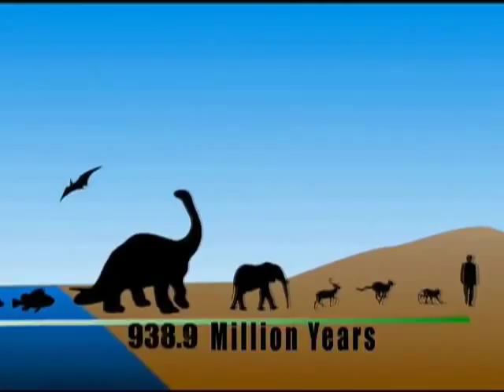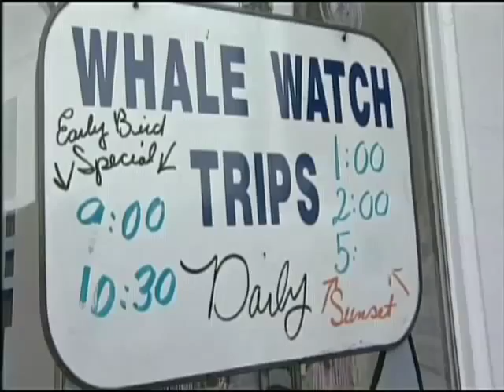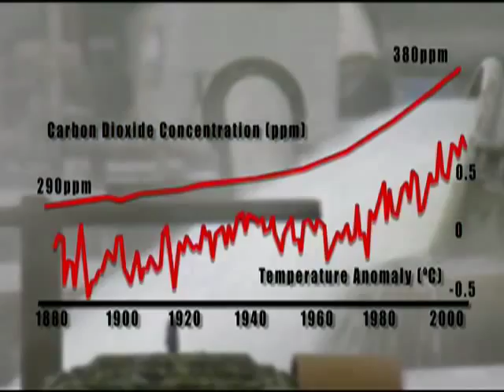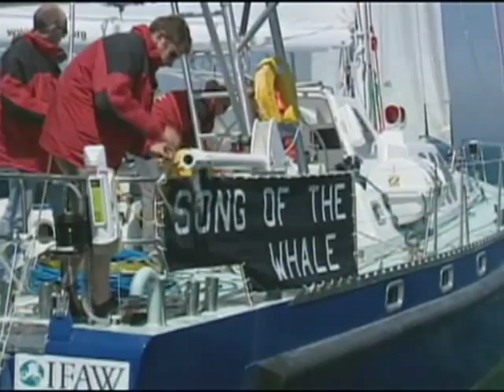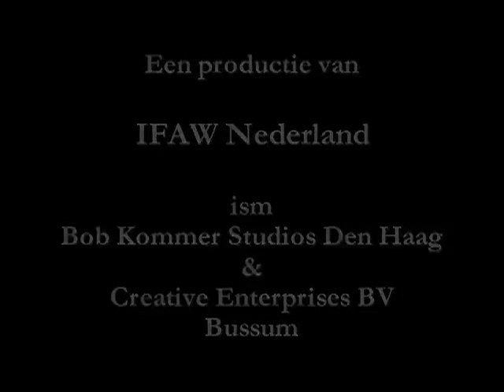IFAW Animal Action Week 2009 "Under One Sky" - Dutch Version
Dutch version: For more than 15 years, Animal Action Week has been giving young people around the world the knowledge and tools they need to take positive action on behalf of animals and our shared environment. This video is narrated by Leonardo DiCaprio.